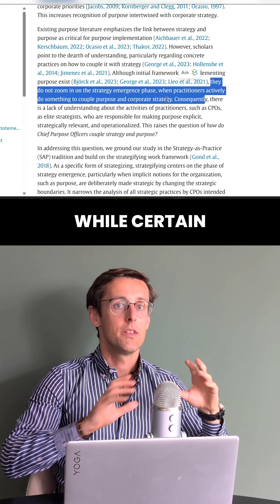How to Identify Research Gaps for Q1 Journals